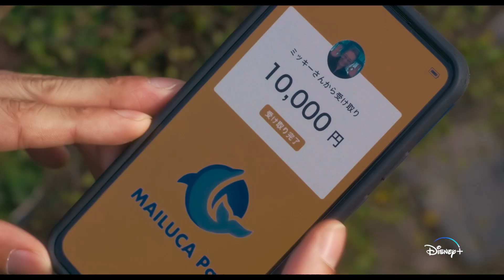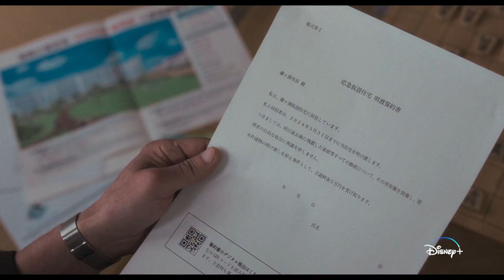A Town Without Seasons | Official Trailer | Disney+ Philippines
Sometimes you lose a home, sometimes you find one, sometimes it finds you.

ATownWithoutSeasons, a new series about the quirky residents of a temporary housing settlement, arrives August 9, on DisneyPlusPH.